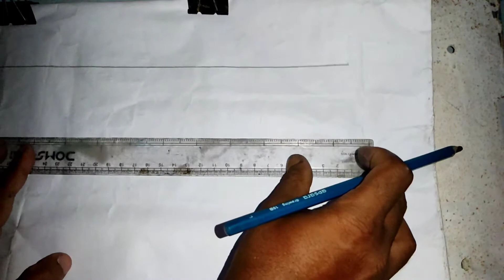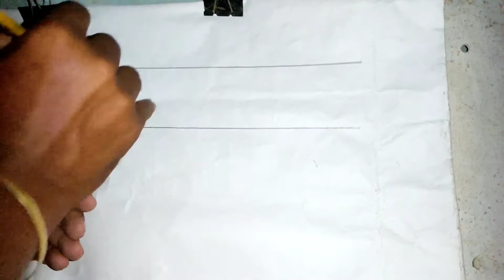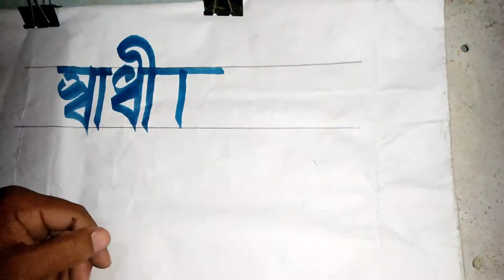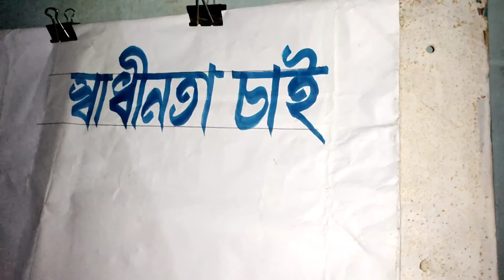Bengali sign writing//lettering//sign board painting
it's a simple way to learn Bengali sign writing and also tips for beginners.how to handle a brush , colour mixing etc.